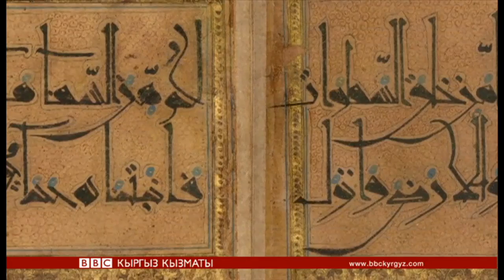Курандын искусствосу жана эстетикасы - BBC Kyrgyz